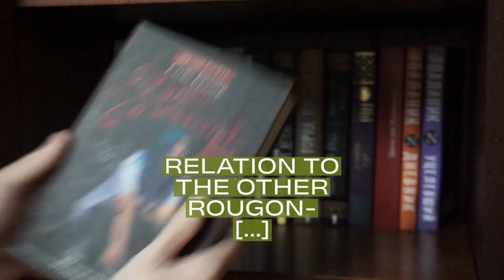Le Docteur Pascal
(Doctor Pascal) is the twentieth and final novel of the Rougon-Macquart series by Émile Zola, first published in June 1893 by Charpentier.
Zola's plan for the Rougon-Macquart novels was to show how heredity and environment worked on the members of one family over the course of the Second Empire. He wraps up his heredity theories in this novel. is furthermore essentially a story about science versus faith. The novel begins in 1872, after the fall of the Second Empire and the end of the reign of Emperor Napoleon III. The title character, Pascal Rougon (b. 1813), is the son of Pierre and Félicité Rougon, whose rise to power in the fictional town of Plassans is detailed in the first novel of the series.